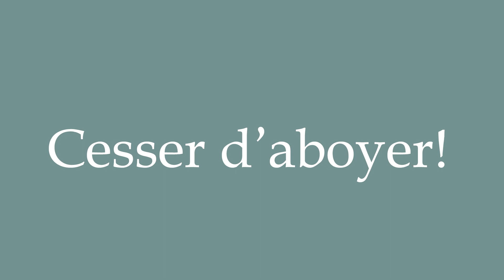How to Pronounce ''Cesser d'aboyer!'' (Stop barking!) Correctly in French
Learn how to say and properly pronounce ''Cesser d'aboyer!'' in French with this free pronunciation tutorial. Apprenez à prononcer des mots en français grâce à nos tutoriels.